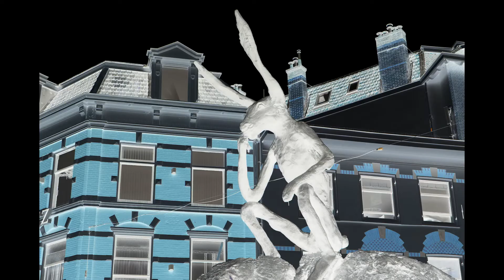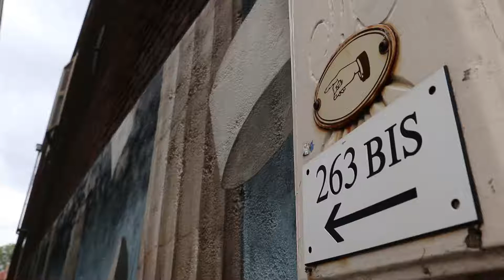Backpacking Off Road - Netherland - Utrecht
Cycle around Utrecht is a funny thing to do but be aware people here are tacking this activity very seriously so. cycle fast and respect the rules or risk your life.

Soundtrack: The Jolly Boys - The Passenger